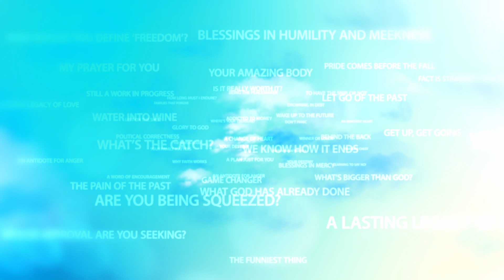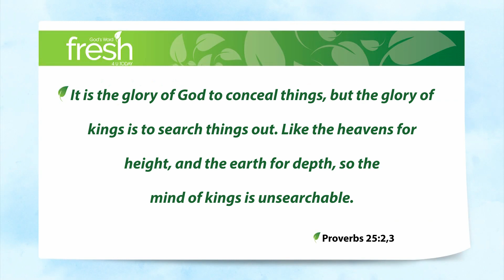Having a Curious Mind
Have you ever felt that you’re living life in a rut? You know what they say – a rut is just a grave with the ends kicked out. But believe it or not, God has given you the capacity to get out of that rut!

Here’s what I’ve noticed when I’ve been head-down, slaving away in a ruts as though there’s no way out. It stifles your imagination and creativity – the very capacity that our imaginative and creative God has woven into our DNA.

Love it or hate it, Apple technology is known for its innovation and stylish design. It’s what’s set it apart and, for a time at least, made it the most valuable company in the world. Much of that comes down to the creativity and imagination of its chief design officer of many years, Sir Jonny Ive, who once said this:

I’m terrified and disgusted when people are absolutely without curiosity. It's at the root of so much social dysfunction and conflict.

That’s pretty “in your face”, yet it relates directly to what we’re chatting about today because curiosity is the spark that ignites our imagination and creativity. It’s the first step out of that rut you’ve been in. But don’t just take my word for it. Here’s God on that very same thing:

Proverbs 25:2,3 It is the glory of God to conceal things, but the glory of kings is to search things out. Like the heavens for height, like the earth for depth, so the mind of kings is unsearchable. (NRSV)

Yes, God does hide and conceal things. But it’s a glorious thing when we, who are created in His image, become curious enough to search things out. That’s the first step out of your rut!

And that’s God’s Word. Fresh … for you … today.